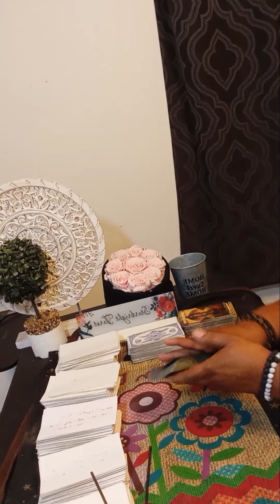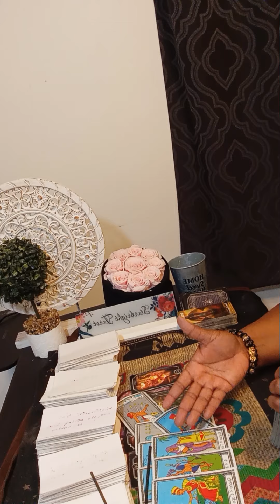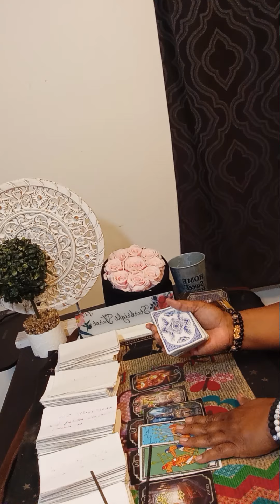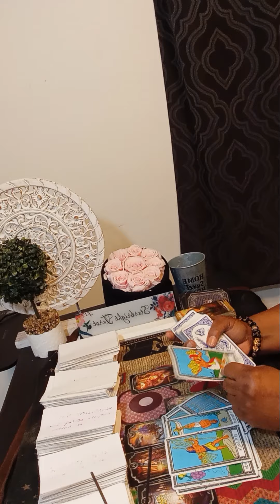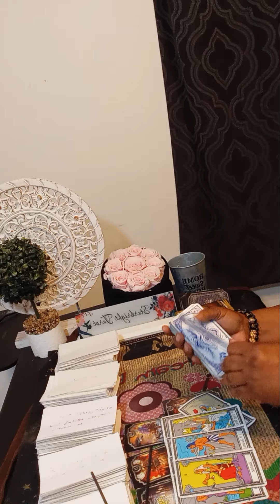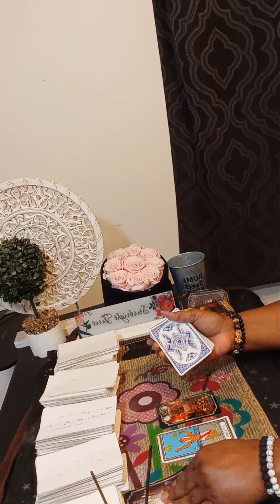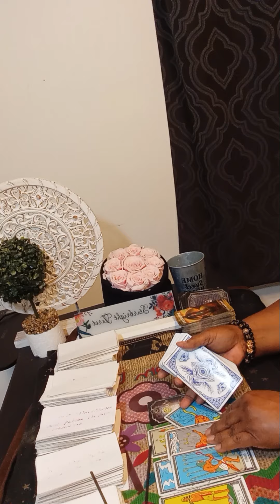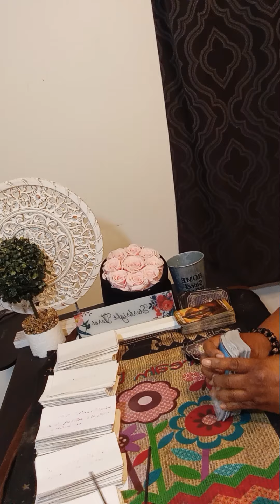Cancer CANCER Wealthy man/woman 👀,Sudden Wealth,this situation is calling for you to have faith!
Or

cancer tarot
starbright tarot tiktok girlfriend
starbright tarot
tarot cancer
cancer horoscope
cancer singles
cancer November tarot 2024
cancer tarot reading today
cancer love

cancer reading
ا
ا.
cancer tarot today new love
tarot reading cancer
tarot
cancer
cancer tarot November 2024
karmic
cancer singles
cancer love tarot November 2024
cancer tarot reading today new
ا.
collective reading
starbright
Starbrighttarot
single cancer
cancer reading
cancer love tarot November
cancer reading today
reading cancer november 2024
cancer tarot 2024
cancer november 2024 tarot reading
 November cancer 2024
cancer horoscope
cancer reading today
cancer tarot
November 30 2024
November 30
all signs reading
cancer November 2024 love
cancer ascendan
cancer horoscope November 2024
cancer
tarot cancer
cancer November
cancer new love
starbrighttarot awakening